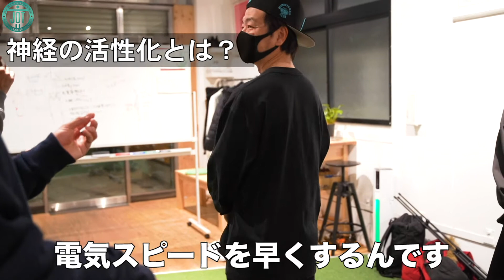JOT神経学授業を覗き見02 〜神経系の活性化とは○○を●●に変えること〜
【NESTA認定校・大阪駅前徒歩5分・パーソナルトレーナースクール】

こちらは寺澤 佑太先生による神経学の授業の紹介動画です。
寺澤 佑太先生の神経学が学べるのは世界でここだけ！
※学院生でなくても外部ビジターとして授業を受講することができます。
　・１授業受講…¥30,000(税込)
　・オンライン受講1ヶ月…¥22,000(税込)

神経を極めれば肉体を極めることができます。
多くのプロアスリートのパーソナルトレーナーとして活躍する
寺澤先生の神経学を学びたい方はJOTスポーツトレーナー学院へお越しください！

↓寺澤先生の世界最先端神経コンディショニングジムAirz↓

1. NPCJ TOURNAMENT OF KINGS CHAMPIONSHIPS 2019 最年少三冠王を達成した張廖祐輝さん【JOTスポーツトレーナー学院卒業生・好きな事を仕事に】

3. 【卒業生　黒田 育未先生　パーソナルトレーニングジムを独立開業して夢を叶える】

4. 【菰渕 敦紘（こもぶち あつひろ）先生　インタビュー 実はJOTスポーツトレーナー学院卒業生！】

LINE公式ではセミナー情報、トレーナー知識がつくお役立ち情報を配信しています。
 他にもイベント情報満載です。